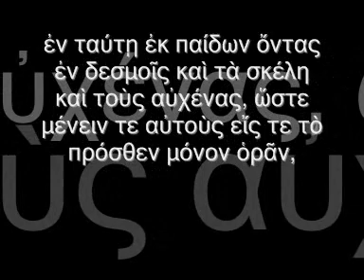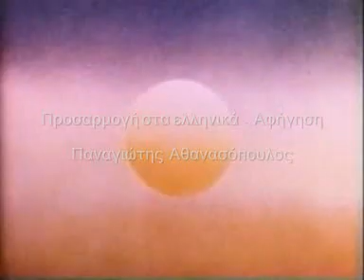ΑΛΛΗΓΟΡΙΑ ΤΟΥ ΣΠΗΛΑΙΟΥ.wmv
Εξαιρετικό βίντεο για την αλληγορία του σπηλαίου του Πλάτωνα. Η αρχική αγγλική αφήγηση μεταγλωτίστηκε στα ελληνικά, για χρήση σχολική. Πολύ χρήσιμο και για "εξωσχολικούς"...